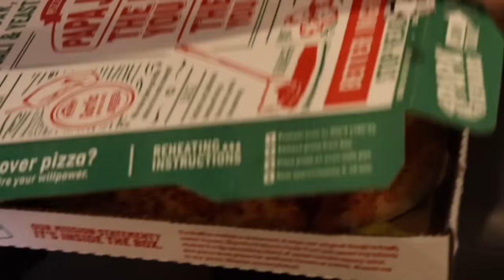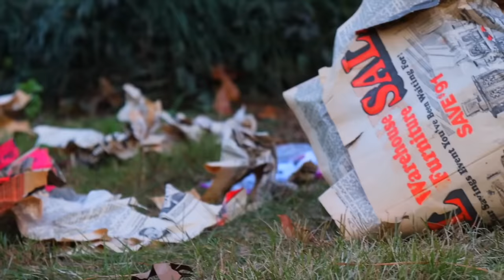ACID BUBBLES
I'm making my first Jack Pop Productions MOVIE and need your help. Please support our crowdfunding campaign at Indiegogo

Starring:
Jack Thomas
Dylan Gage
Gavin Schauble
Tyler Thomas
Jaime Thomas

Ben Thomas

Written by: Jack Thomas, Dylan Gage, Gavin Schauble
Directed by: Jack Thomas
Shot by:  Jack Thomas, Tyler Thomas

Ending Song: Nautilus by Creo